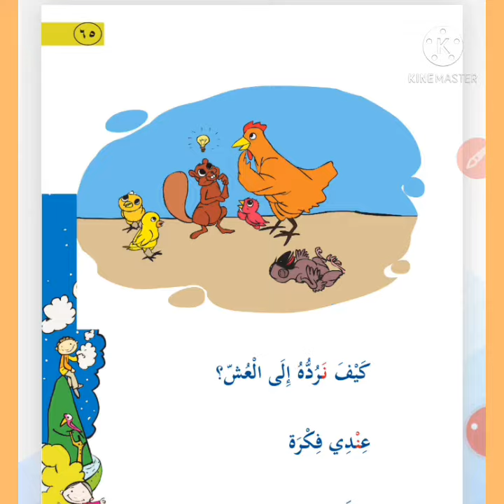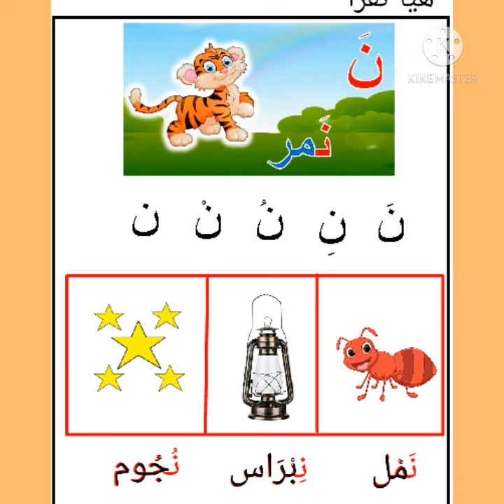STD1|ARABIC ALL WORK SHEETS|Page 48 to 80| work sheet links in description box👇👇👇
ക്ലാസ് റൂം പ്രവർത്തനങ്ങളുടെ ഭാഗമായി അലിഫ് ബാ ചാനൽ വിവിധ സമയങ്ങളിലായി തയ്യാറാക്കിയ വർക്ക് ഷീറ്റുകൾ കൾ അധ്യാപകർക്കും കുട്ടികൾക്കും  ഉപകാരപ്പെടുന്ന രീതിയിൽ മൂന്നാമത്തെ യൂണിറ്റ് മുതൽ മുതൽ ഇതുവരെയുള്ള  എല്ലാവർക്കഷീറ്റുകളും ഒന്നിച്ച് പിഡിഎഫ്  ലിങ്കിലൂടെ ഡിസ്ക്രിപ്ഷൻ ബോക്സിൽ  താഴെ കൊടുത്തിട്ടുള്ള links ക്ലിക്ക് ചെയ്താൽ  വർക്ക് ഷീറ്റ്  ലിങ്കിലേക്ക് എത്താൻ കഴിയുന്നതാണ്  എല്ലാവർക്കു ഷീറ്റുകളും പേജ് നമ്പർ സഹിതം ഇവിടെ കൊടുത്തിട്ടുണ്ട് ആവശ്യമുള്ളവ  കോപ്പി പേസ്റ്റ് ചെയ്തു അത് സൂക്ഷിക്കാൻ കഴിയുന്നതാണ#alifbaachannel#

STD1 WORK SHEET LINKS
Std1 page 48
Std1 page 49
 Std1 page 49
 Std1Page51
 Std1Page51
 Std1 page58
Std1 page 55,56
Std1 page 61
 Std1 pagw64
 Std 1 page 71,72
 Std1 page68, 69
 Std1 page 66